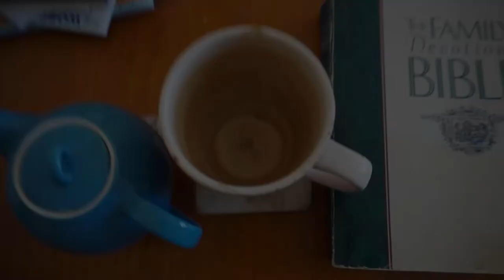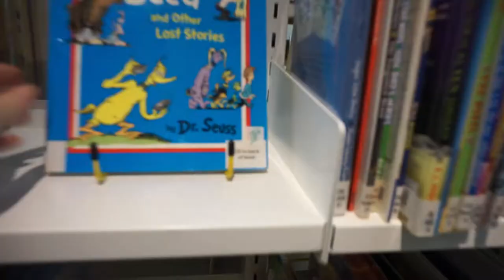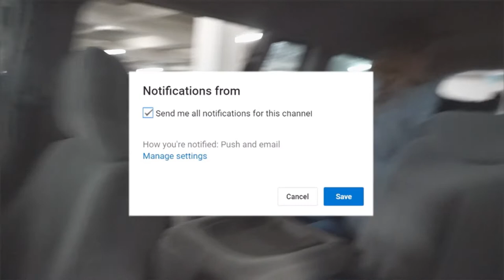New Intro! Library Trip With Five Children!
Hi everyone! I hope you like our new intro that Luke made, it has an updated photo of us all. It's amazing how much children can grow in a year! We have now been on YouTube for a year, the growth of our channel has been very slow but steady. Blessings, Peta xo

The Goddard Family. -  Luke, Peta (29 weeks pregnant),  Francis (9) Arrow (7) Savannah (6) Holly (4) and Willow (2).
- Homeschooling
- Farm fresh Foodies
- Gluten/dairy free (Peta)
- Australian
- Christian - Bible Believing

Grab my NEW EBOOK "Yes - you can lose your pregnancy weight"

Here are some items we use in our home, you may see some in this video. Thank You!
Sony a5000

Yi Lite Action Camera

Panasonic Breadmaker

Laptop for editing: Acer Aspire 5

Peta's Personal Laptop: HP 250

Home Theatre: Sony alternative

Samson c03 USB microphone

Seagate Backup Drive

Home Theatre Projector

Home Moki Bluetooth Speaker

Party Speaker for Outdoors and Car

Solar Device Charger (Suaoki 150w Solar Generator):

Solar Panel for Camping

Xiaomi Portable Battery Bank

Goddard's Current Tablet (Samsung Galaxy Tab A):

Luke's Current Phone (Xiaomi Redmi 4a):

Luke's Current Fitness Band (Xiaomi Alternative):

Peta' Current Smartwatch (U8):

Peta's Current Phone (Nokia Lumia 630):

Sunbeam Multigrinder 2 for coffee beans

Todo Espresso Machine (Sunbeam alternative):

Staresso Portable Camping Espresso

Sunbeam Slow Cooker

Diffuser for Girls Room

Family Electric Piano (Kawai Alternative):

Study Desk